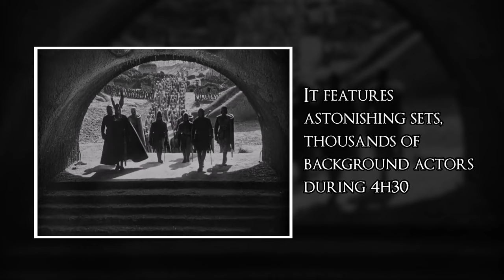HYLDR wagnerian echoes: exploring Fritz Lang and the Nibelungen Inspiration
"Nibelungen" is the fith track of 'Order of the mist, debut album from belgian band HYLDR.

Drawing inspiration from the artistic legacy of Fritz Lang and Richard Wagner, this short video takes you into the depths of the band's imagination, unveiling the exciting reasons behind their choice to delve into the legends of 'Die Nibelungen' through their powerful music.

Discover how Hyldr blends these influences.